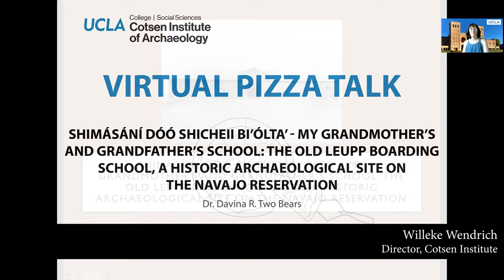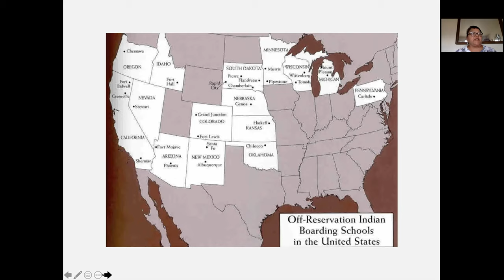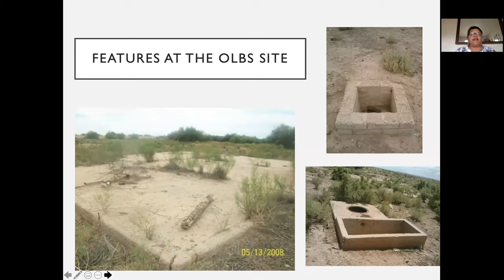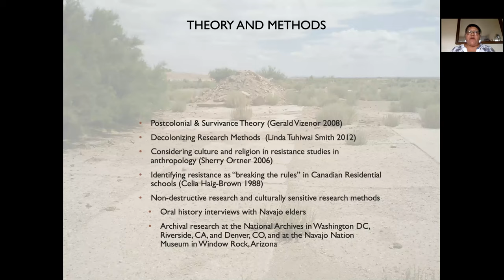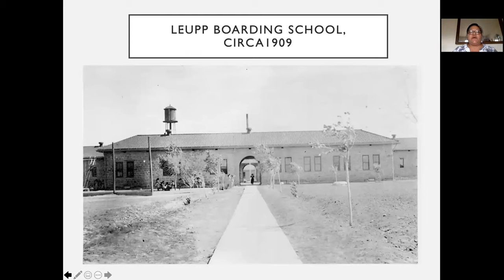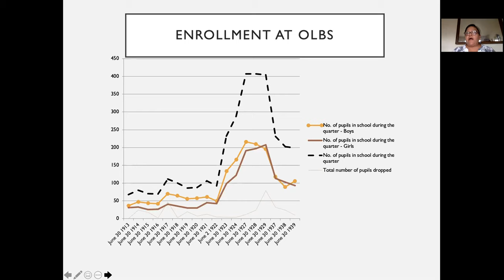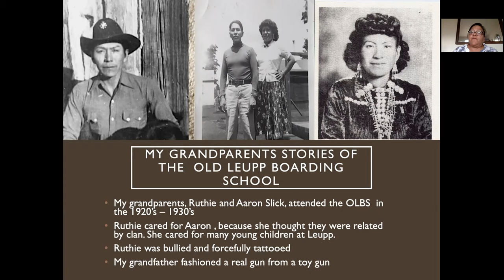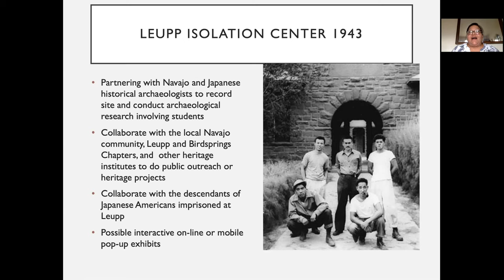Shimásání Dóó Shicheii Bi’ólta’ - My Grandmother’s and Grandfather’s School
The Old Leupp Boarding School, a Historic Archaeological Site on the Navajo Reservation

Davina Two Bears' research documents the history of the Old Leupp Boarding School (OLBS), a Federal Indian boarding school on the Navajo Reservation, from 1909 to 1942, as it explores Diné (Navajo) survivance within the context of this school. Two Bears employs decolonizing research methods framed by postcolonial theory to investigate the OLBS, which currently exists as a historic archaeological site. She explores how Diné children forced to attend the OLBS utilized their cultural foundations to meet the challenges imposed upon them by a settler society and relates the positive stories of Native survivance and resistance to assimilation achieved within the OLBS. Utilizing oral history interviews she conducted with Navajo elders and a critical review of archival records and historic photographs, Two Bears explores the history of the OLBS and the memories of Navajo students who attended the OLBS. Her research contributes to postcolonial anthropology as a study of culture change, decolonizing research, and Native American and Indigenous studies.

Davina R. Two Bears is Navajo from northern Arizona. She recently graduated from Indiana University (2019) with a PhD in anthropology with an emphasis in archaeology, and a PhD minor in Native American Indigenous Studies and is now a Visiting Instructor at Fort Lewis College.